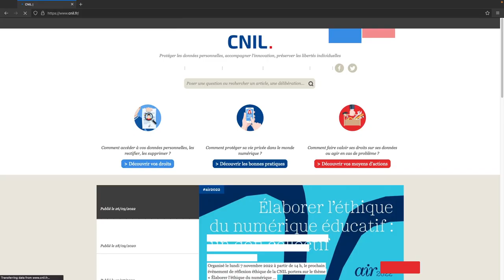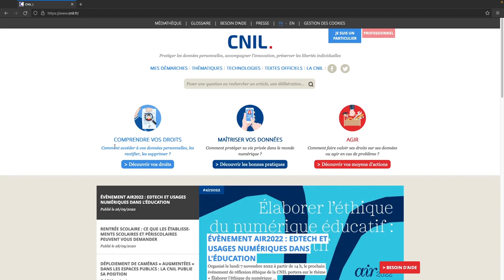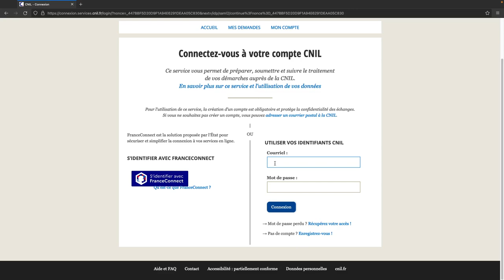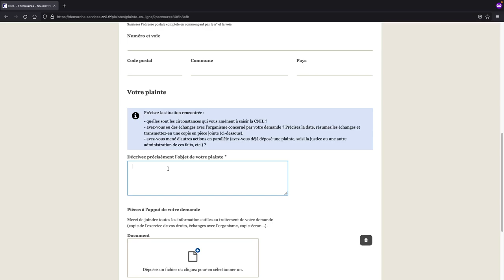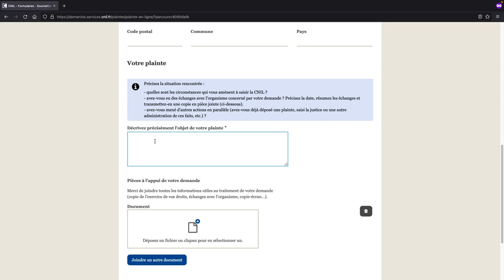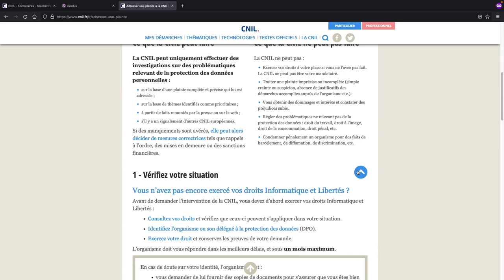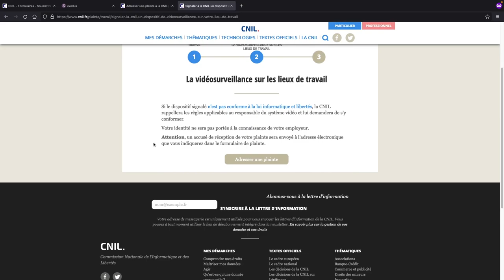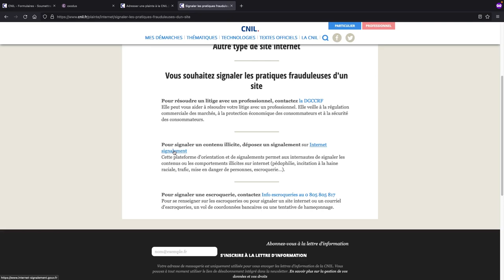TUTO - Déposer une plainte à la CNIL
Bonjour tout le monde ! Aujourd'hui je vous propose un petit tuto pour apprendre à déposer une plainte auprès de la CNIL. Attention, cette vidéo n'a pas pour valeur de conseil juridique. 🙈
Bonne vidéo ! Dites moi dans les commentaires quelle(s) plainte(s) vous avez déposé ! 🤳